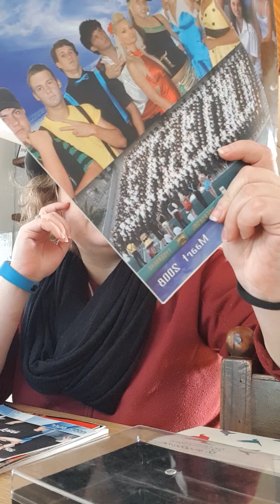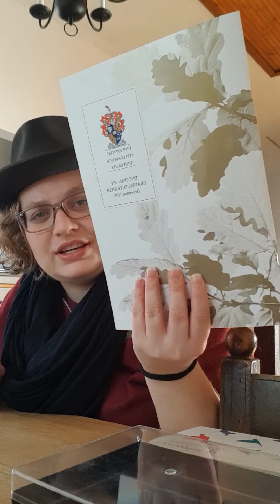30 Days of decluttering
We are back again with sentimental and memory items! Can you believe it!?